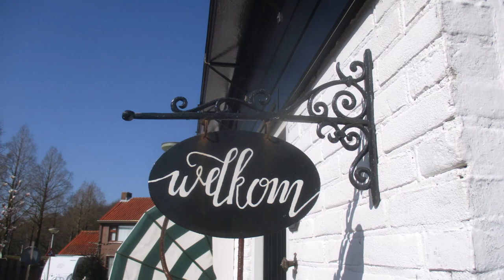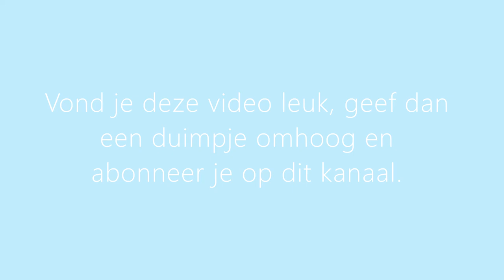Video #10 | Johannes Photography